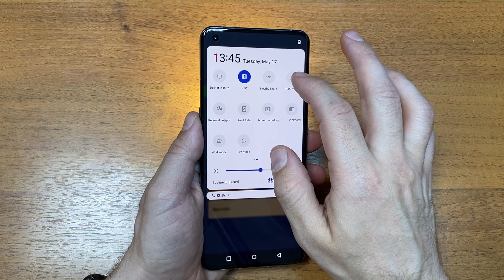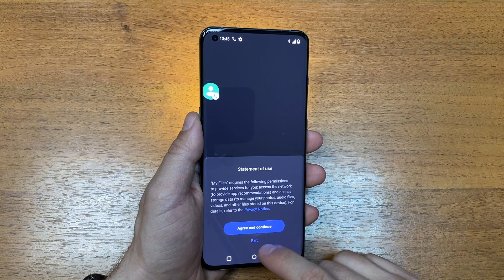Incoming Call OnePlus 10 Pro 5G Outgoing call